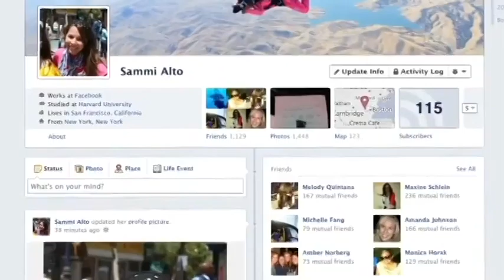Los 8 CEOs de las empresas tecnológicas más admirados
Las compañías del ramo tecnológico son tan importantes en nuestros días, que logran figurar entre los primeros lugares de los rankings económicos mundiales. Este reconocimiento se debe no sólo al gran trabajo de sus colaboradores sino también al excelente liderazgo que sus CEOs ejercen sobre ellas.

¿Qué es lo que éstos líderes hacen para marcar la diferencia?